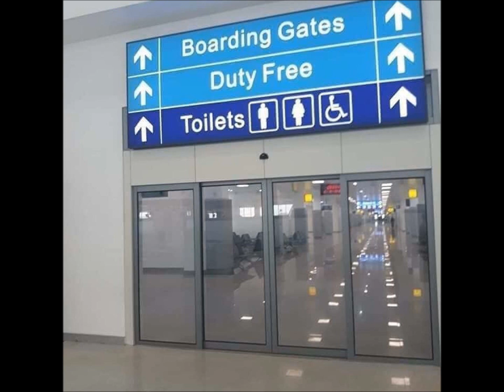A Look at the Newly-built Terminal of Nnamdi Azikwe Int'l Airport, Abuja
The terminal was built at the estimated cost of N61.2 billion which is the equivalent of [$200 million]. The Terminal constructed by a Chinese Civil Engineering and Construction Company [CCECC], is expected to process about 15 million passengers annually.